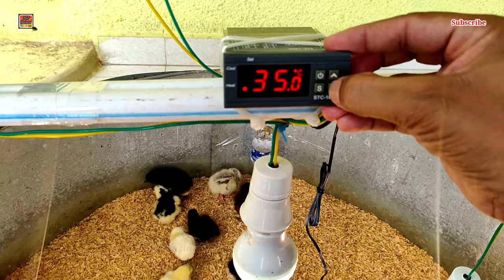मुर्गी के छोटे चूजों को कैसे संभाले | ऑटोमैटिक ब्रूडिंग कैसे करे | 1 दिन से 7 दिन तक पूरी जानकारी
इस व्हिडीओ मे आप देखेगे की
मुर्गी के छोटे चूजों की ब्रूडिंग में विशेष क्या करना होता है,क्या बातो पे ख्याल रखते है चीक्स को कैसे संभाले उसके  लिये क्या करना पडता है, पूरी तरह ऑटोमैटिक कैसे करे

STC 1000

अगर आपका कोई प्रश्न है तो आप मुझे कमेंट में पूछ सकते है
धन्यवाद